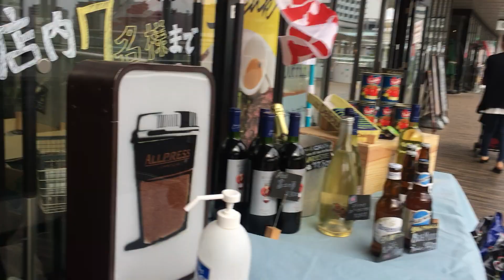Found ampalaya yehey